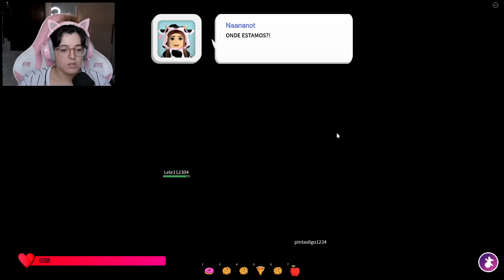FIQUEI SOZINHA COM UM VIZINHO MALUCO no Next Door Story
Jogo : Next Door Story  - Roblox
Plataforma : Xbox Series X e Series S, Android, Microsoft Windows, iOS, Fire OS, Mac OS